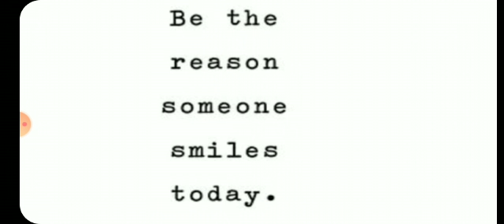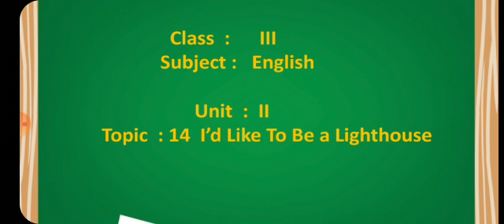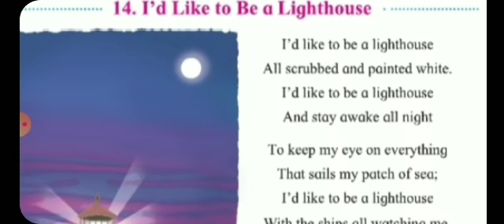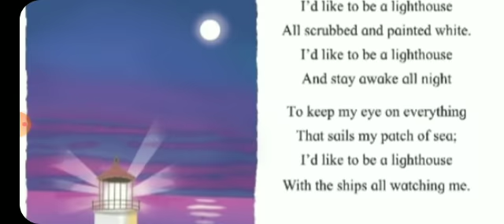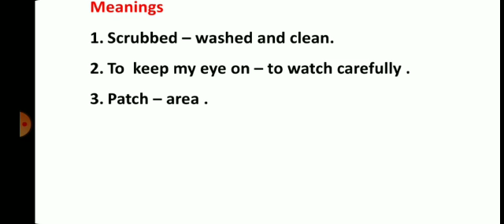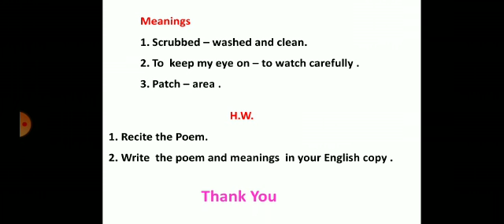English Std 3rd 3 Oct